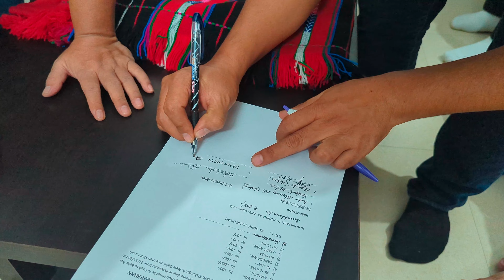Mounu Man Khumni